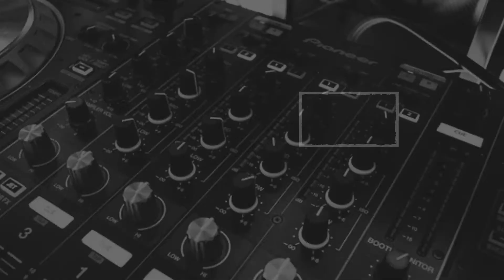रांची में बीयर लूटने की मची होड़, देखें वीडियो...